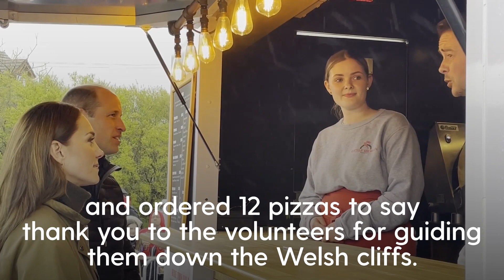William and Kate buy pizza for mountain rescue team in Wales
The Prince and Princess of Wales order 12 pizzas to say thank you as they arrive for a visit to Dowlais Rugby Club near Merthyr Tydfil to meet mountain rescue volunteers and supporters.